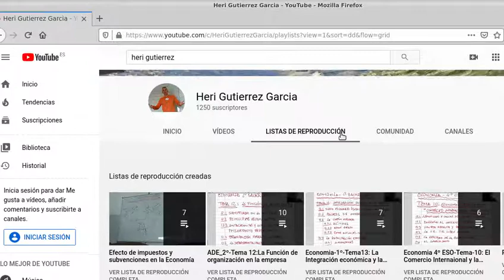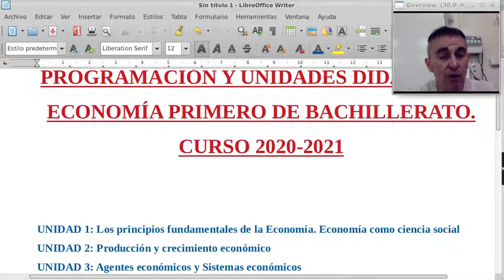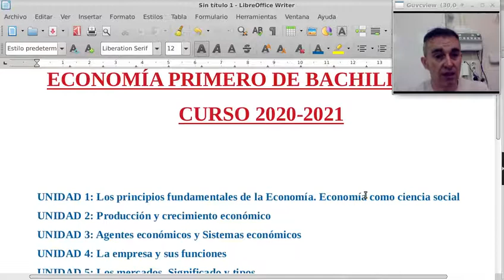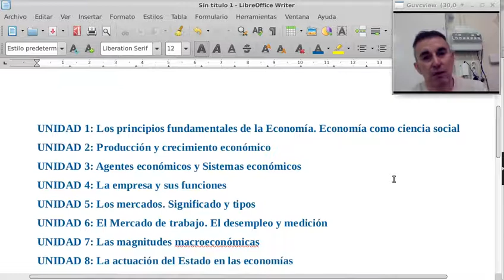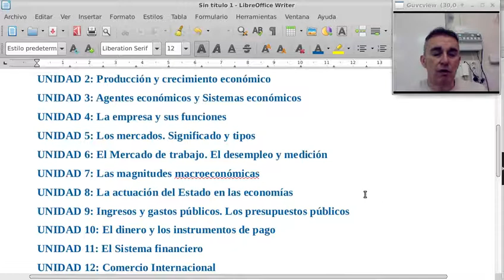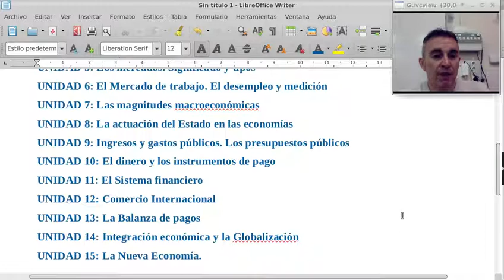Presentación Economía de Primero bachiller curso20 21